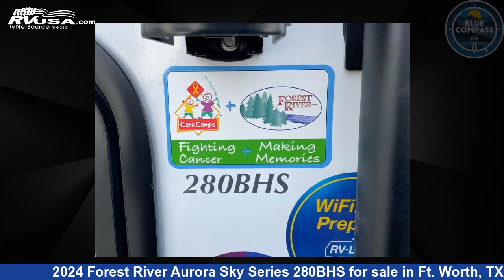Breathtaking 2024 Forest River Aurora Travel Trailer RV For Sale in Ft. Worth, TX | RVUSA.com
This 2024 Forest River Aurora Sky Series 280BHS is a Travel Trailer RV. It is located in Ft. Worth, TX 76140 and is offered for sale by Blue Compass RV Ft. Worth. This New Forest River Is 32' 0" in length and features a SEAPORT DUSK interior, sleeps 8, Slideout, and 44 gal fresh water capacity. The floorplan layout of this Travel Trailer features Bunkhouse, Front Bedroom, Outdoor Kitchen, Two Entry/Exit Doors, U-Shaped Dinette.

Blue Compass RV Ft. Worth is a dealer for brands like: Alliance RV, Braxton Creek, CrossRoads, Cruiser RV, Dutchmen, Forest River, Heartland, Highland Ridge, Redwood RV, Vanleigh and offers the following rv services: Service. They stock rv types such as: Fifth Wheel, Toy Hauler, Travel Trailer. For more information and pricing on this unit, To see all units available for sale by Blue Compass RV Ft. Worth,